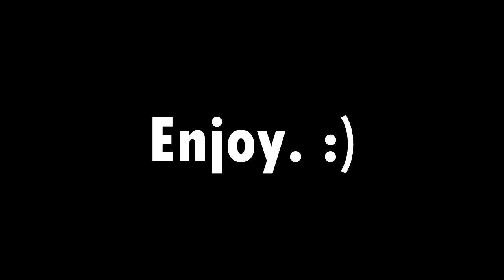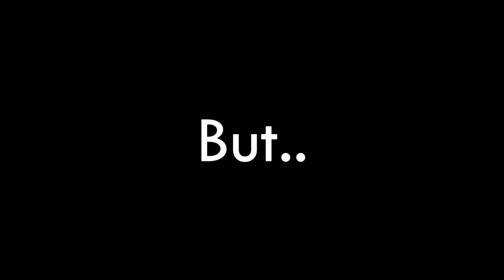Stephen Hawking Tells A Bedtime Story!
STEPEN HOKING WANTS TO TELL A LOVE STORY ONE MONTH AFTER VALENTINE.

Hey, guys, this is TerraformedGaming.

Happy Valentine's day. This video and this celebration is literally a month and two days late. Like ALL my videos are at least a month late now.

I really hope I do play Gangstar Vegas 1.3.0 soon, and I hope I play through Walking Dead Season 2 on my iPhone soon. The schedule is looking nice, so..

Anyways, in the meantime, enjoy this dance performance by our class back on February 21 on 2014.

UM, credits, I guess?

DANCERS:
Devin Sandy Putra
Lavitania Pratiwi Searjaya
Yudhistira Onggowarsito
Alicia Ongkosujoyo
Kenny Ostyn Harsono
Marilyn Wijaya
David Hermanto
Putu Sekar Maitri Dewi
Hans Albert Lianto
Thania Clarrinda
Rafael Tanagani

DANCE TUTORS:
I'll be honest, I still don't know who we paid Rp 1,500,000.00 to to teach us these moves. I guess I'll ask one of my friends? Guys? Help a friend out? :p

PERFORMANCES RECORDED BY:
Hans Vincent Lianto
Joseph Herlambang
Karina Rosdiana Anggara
without you guys, half the video wouldn't exist.

RAW VIDEO (Stepen Hoking one) MADE BY:
Hans Albert Lianto

CAST:
Yudhistira Onggowarsito as Stepen Hoking
Lavitania Searjaya as Princess, Miley Cyrus knockoff, and Alice
Devin Sandy Putra as Prince, Robin Thicke knockoff

WHEELCHAIR PROVIDED BY Alicia Ongkosujoyo

RAW VIDEO RECORDED BY Hans Albert Lianto

If you enjoyed this video, please be generous enough to leave it a like, enter it in your favorites, share it to your friends and family, interact with a comment, and most of all, subscribe!

There may not be a video next week but I am really trying to upload one.

Thanks to Bina Bangsa for this event and celebration to be possible.